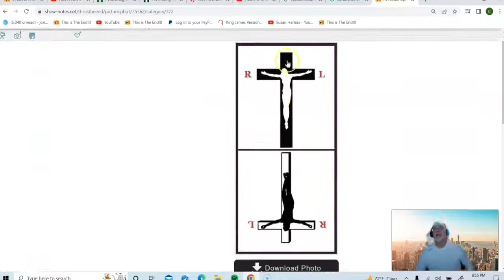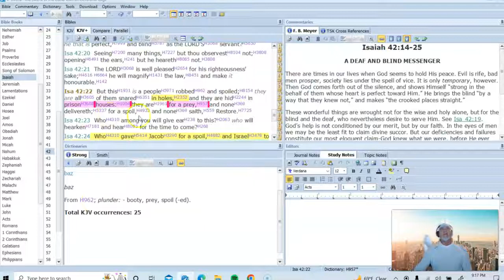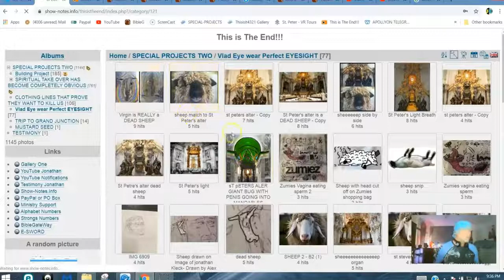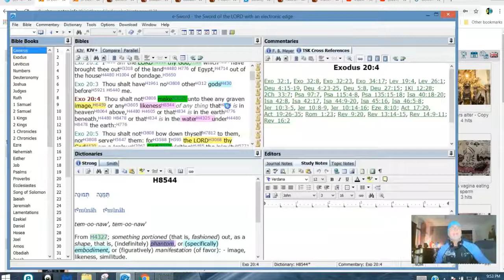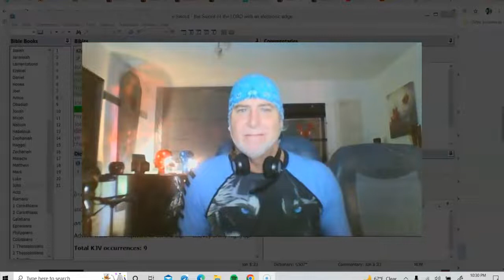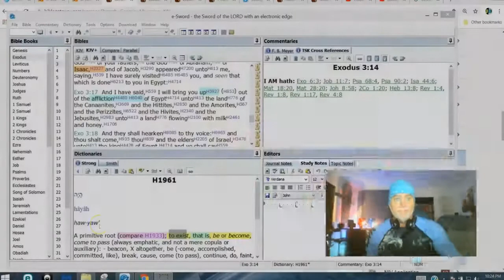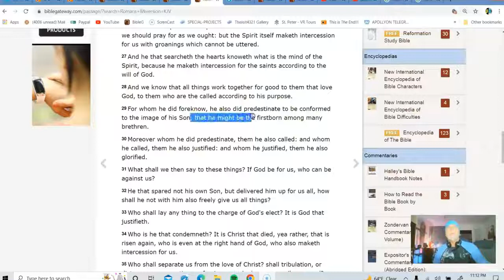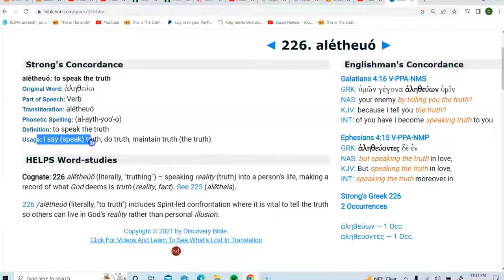Let US Go UP.. Out Of The Land of EGYPT- WOW , The TRUTH is SELF-SUSTAINING and Never Fails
"This was very edifying for me just to look over the shoulder" (From Jonathan's original description)